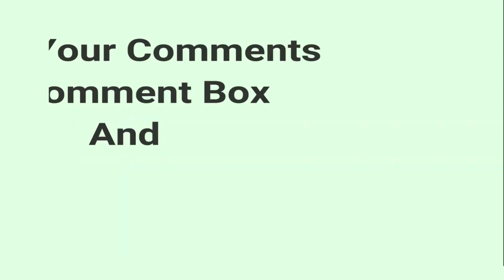* NEVER FORGET THE ROOTS * An Amazing Talk By DSV Bharadwaj - At Vamsadhara Degree College - LAASA